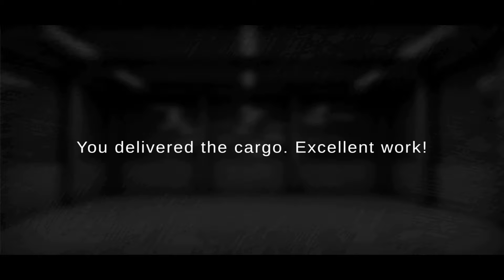Grand Truck Simulator 2 Gameplay Walkthrough (Android, ioS) Part 1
Grand Truck Simulator 2 Gameplay Walkthrough (Android, iOS)